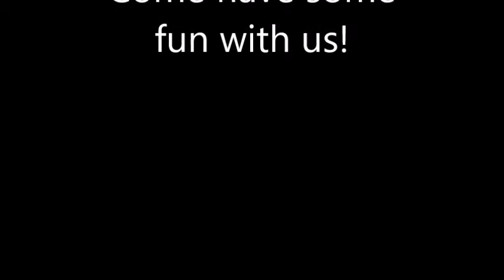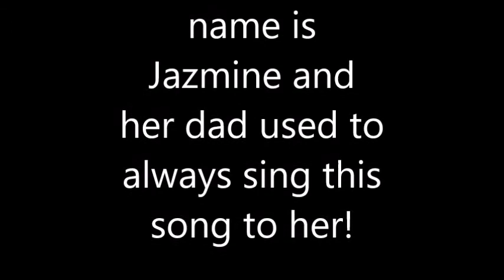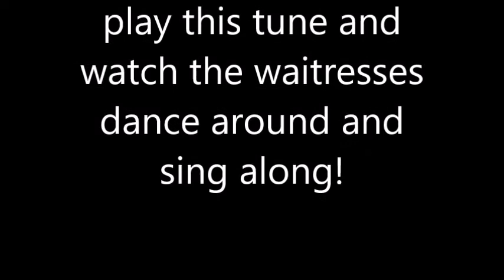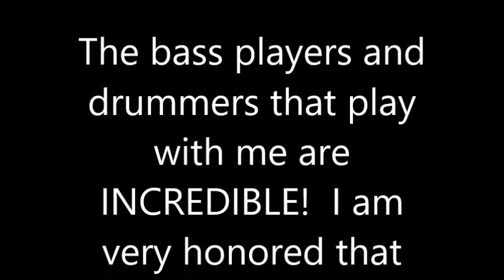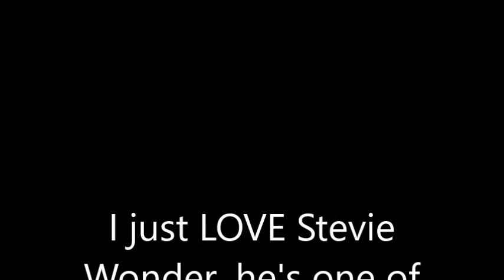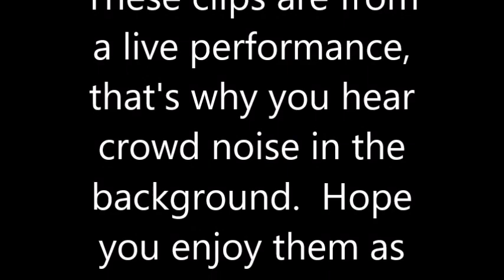Eddie vs first movie